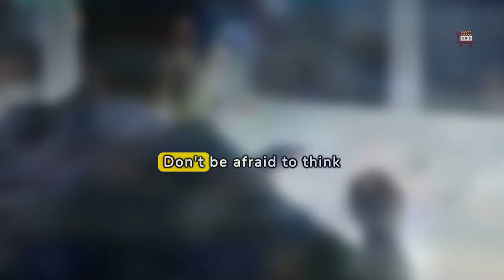5 Tips for Better Content Creation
Boost your digital marketing with these top 5 content creation tips.

Focus on the 3 P’s: Prepare, Present, and PROVIDE answers to impress and engage your audience.

Embrace a conversational tone; forget about mimicking a journalist's formal style.

Tailor your content with specific jargon to attract and retain your target audience.

Incorporate value-added content to leave readers with something meaningful.

Maintain a content calendar for regular updates and to stay favored by search engines.

Maximize your content’s lifespan through strategic repurposing, including updates and multimedia transformations.

Don't be afraid to think outside the box and infuse your unique voice into every piece you create.

Let your creativity shine through and captivate your readers, leaving them hungry for more outstanding content.